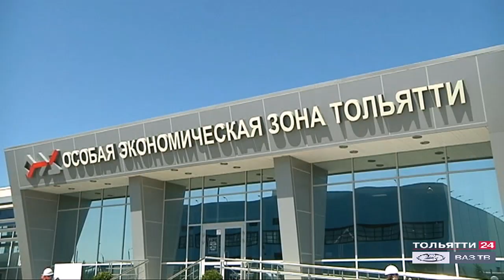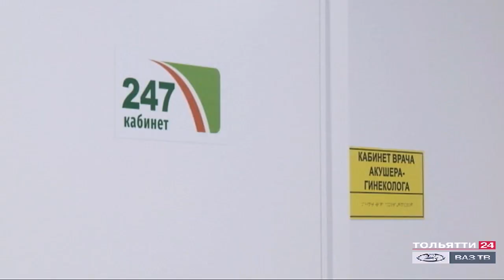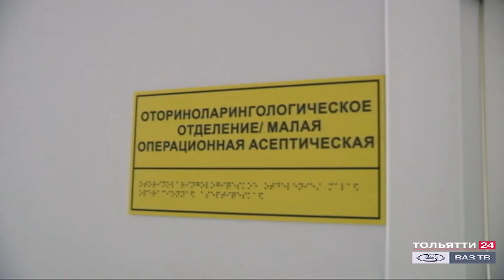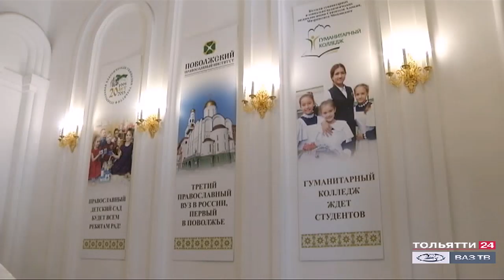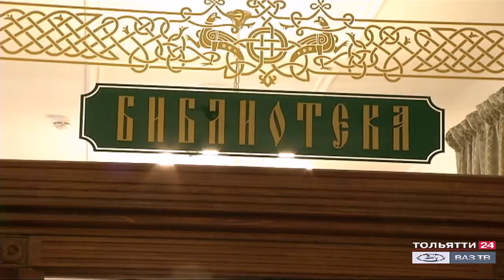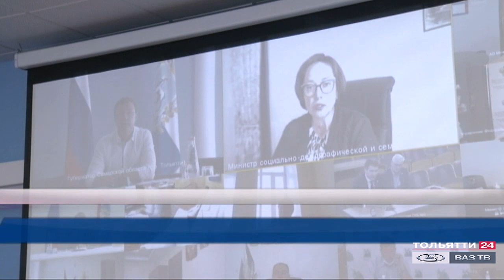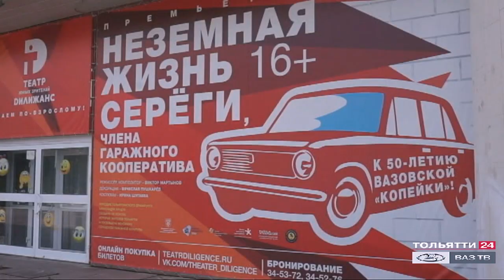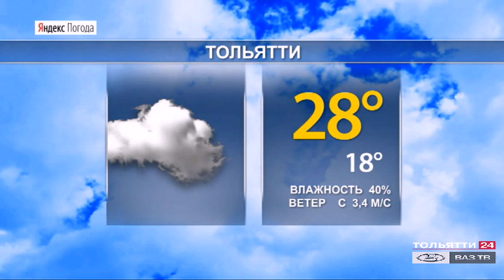«Новости Тольятти» 17.07.2020